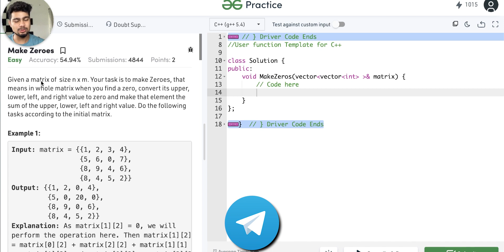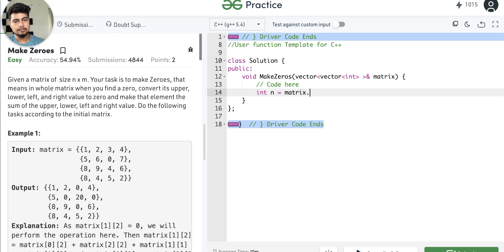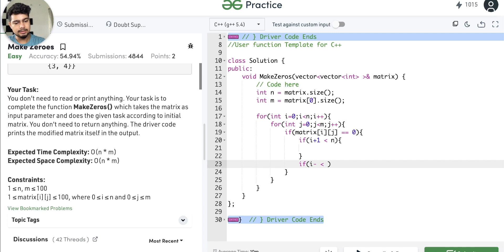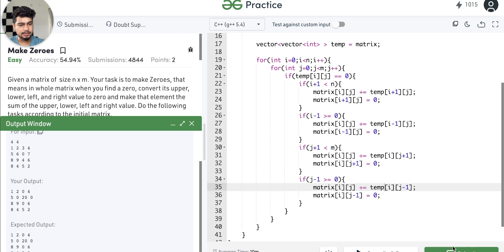Solving 2D Arrays Questions | Make zeroes | GeeksForGeeks | Nishant Chahar Ep-19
In this video, we'll are going to solve some more questions of the array. Arrays are really important because we are going to use them a lot in future topics.

✨tags ✨
Sanchit jain
Gaurav sen
Gate smashers
Placement guide
Placement guide
Projects development
AR/VR
Blockchain Machine learning
Deep Learning
Software developer engineer ,
Side projects ,
Associate engineer
Bits Bitsgoa
Namaste Javascript
Namaste Javascript Akshay Saini
Apna college
blockchain
what is blockchain
blockchain technology
blockchain technology explained
blockchain explained